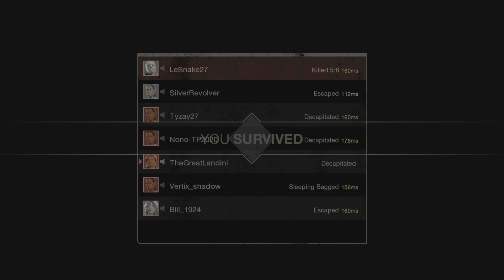Friday the 13th escape with a Aj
It's  a game of hide and seek but if you get caught your the unlucky person then.